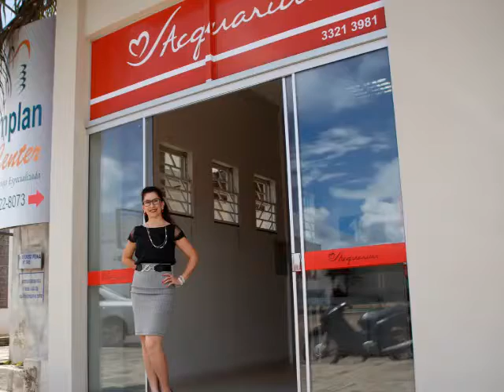Grupo Acqua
Confira a história de sucesso de Márcia Aranda, proprietária do Grupo Acqua de Vilhena.

Conheça mais essa e outras histórias de empreendedores que conquistaram grandes resultados com o Sebrae em Rondônia.

Acompanhe o Sebrae em Rondônia e saiba tudo que acontece

Acompanhe e participe dos eventos do Sebrae em Rondônia